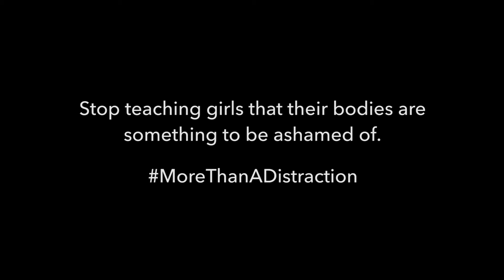Boys Will Be Boys | Who Are You Wearing?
It's time we stopped teaching girls that their bodies are a distraction. Don't blame it on the girls.

Have you or someone you know been discriminated against because of they you look or what they were wearing? Please get in touch and share your story for more info.

'Who Are You Wearing?' is a website, podcast and blog dedicated to women issues and gender equality. Ironically named after the age-old sexist red-carpet question; we want to know what makes women tick, who they are: not what they wear. We aim to challenge gender stereotypes (whilst also probably accidentally reinforcing them). We're just stumbling our way to becoming better feminists.

Written by Nicola Thorp

Cast:
Nicola Thorp
Lois Deeny